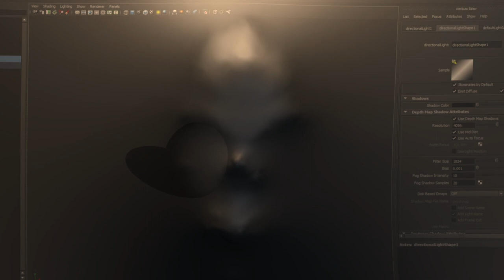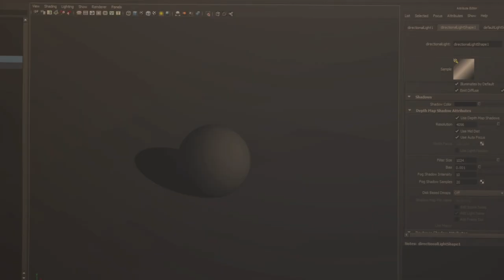Film Project_Horror Trailer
Starring Daniel Turres